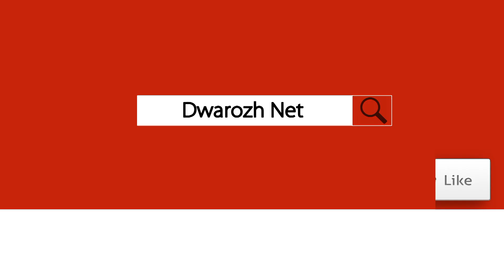به‌شدارییا هێزێن ئه‌مریكى بۆ رزگاركرنا لایێ راستێ موسل